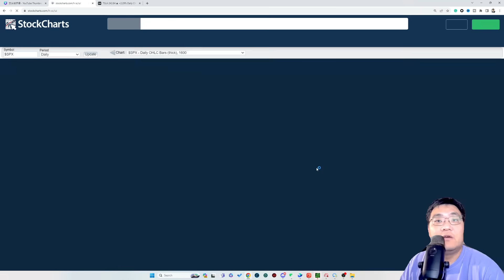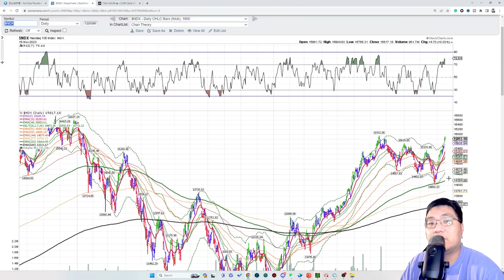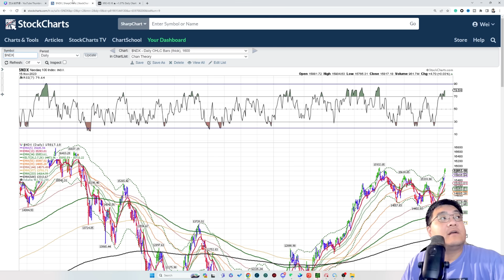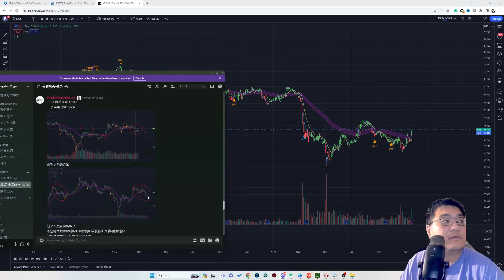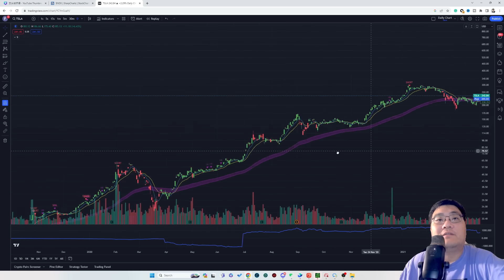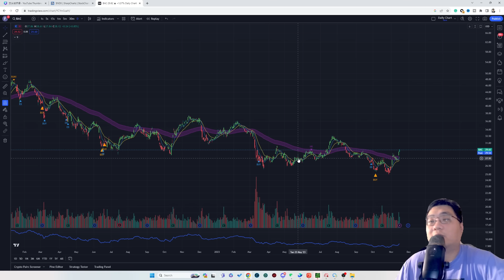【股市震撼】特斯拉下一跃升揭秘，TSLA的潜力大爆发！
p1 指数这里严重过热 这个错误别犯！
p2  为什么我看 TSLA可能有大行情？ 但是具体操作？

加入反收割社群，实时互动解析，每日复盘，Edge Algo，CCCC策略分享
了解反收割训练营课程，请加入teachable的免费与付费课程